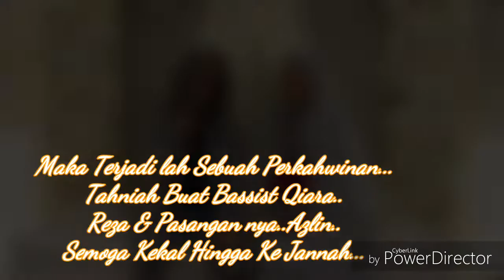Yang Kan Terjadi Tetap Terjadi - Qiara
Persembahan Sekitar Majlis Perkahwinan Bassist Qiara - Reza..